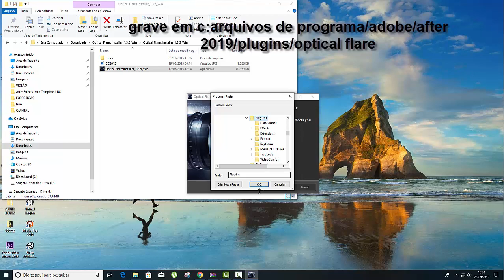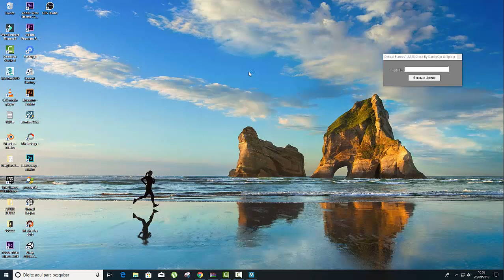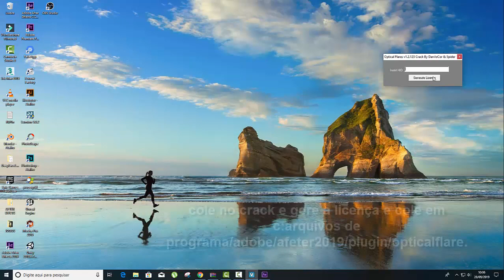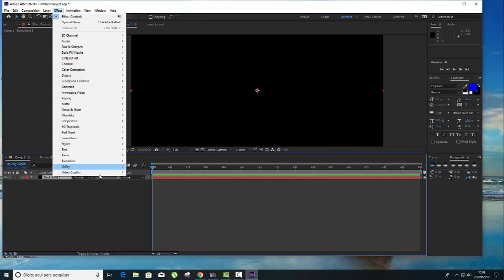tutorial adobe after effects - como instalar o plugin optical flare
Como instalar o plugin optical flare no after effects de 2015 a 2019,
para fazer ótimos effeitos de luz nos seus videos.

site para baixar